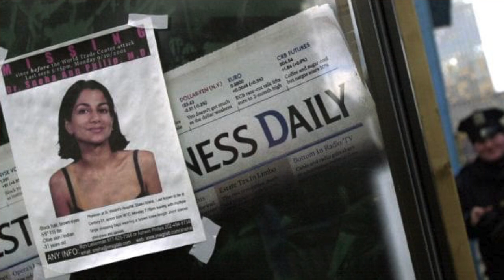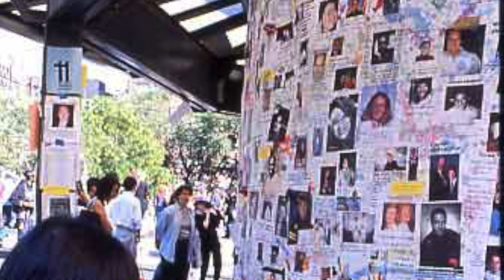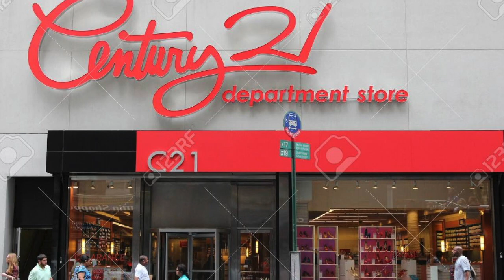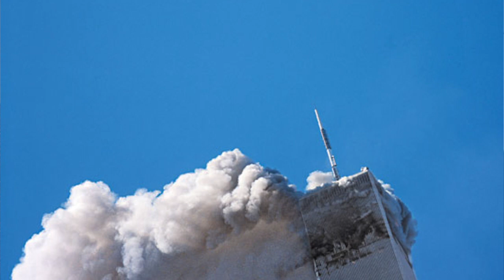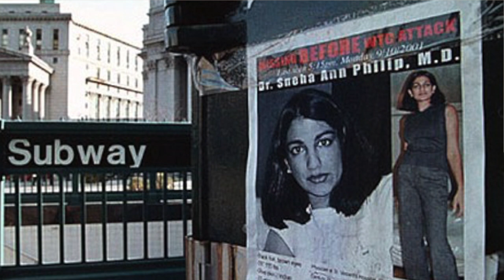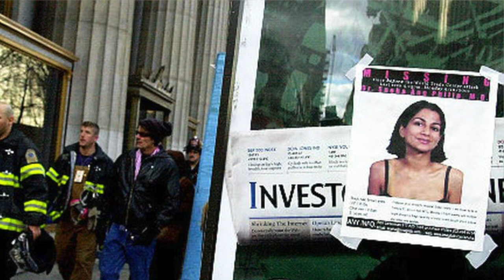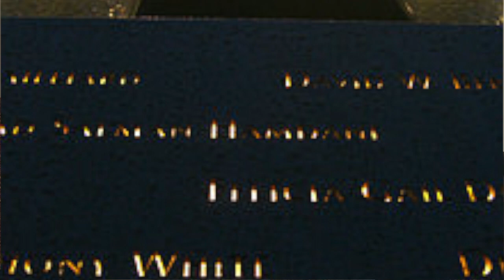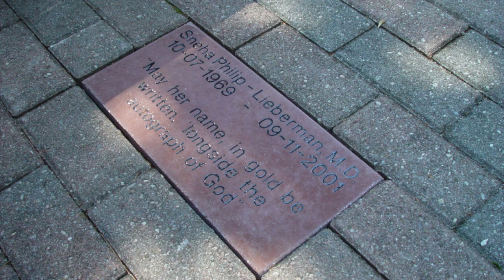What Happened to Sneha Philip? Is She a Victim of the 9/11 Attacks?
What happened to Sneha? Could it be that she passed away helping to save victims of 9/11 or did she decide to leave her life behind without a trace?

I have covered this case with integrity to the best of my ability. It is never my intention to spread misinformation, and I have utilized various resources which are listed below. My intention is to tell this story with respect and accuracy.